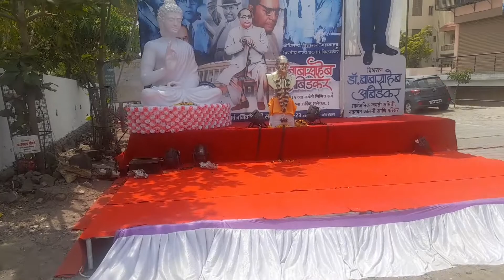डॉ.बाबासाहेब आंबेडकर जयंती औरंगाबाद || Jayanti vlog